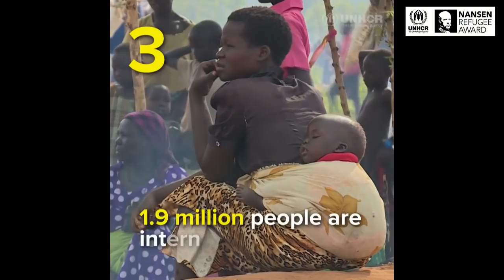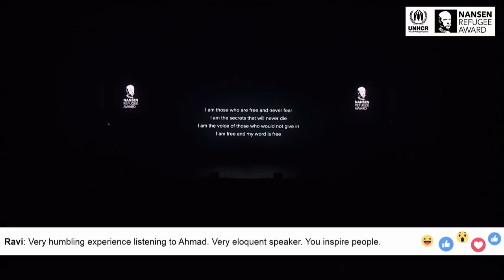Live from the Nansen Refugee Award Ceremony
Tonight we're honouring Dr. Atar of South Sudan, the 2018 NansenAward winner from Geneva, Switzerland. Hosted by British TV presenter Anita Rani, the show features UNHCR Goodwill Ambassador Cate Blanchett, performances from musicians Sigrid + Anoushka Shankar, Syrian refugee and dancer Ahmad Joudeh and a chat with Iraqi refugee and youth delegate Aya Mohammed.

It's a unique evening dedicated to the extraordinary service of people who stand with refugees!